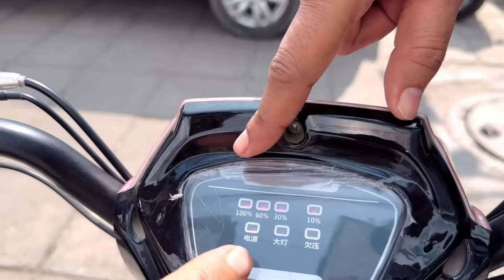सिर्फ 31,000 में खरीदे Electric Scooter | Best Quality Electric Scooters 🛴 | Upcoming Electric Bike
Sold

Related search.   ~